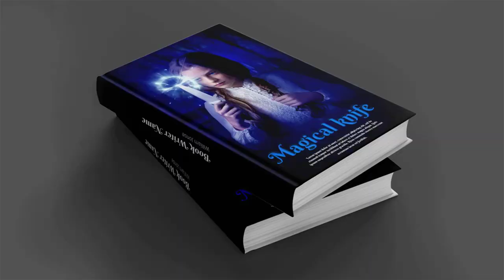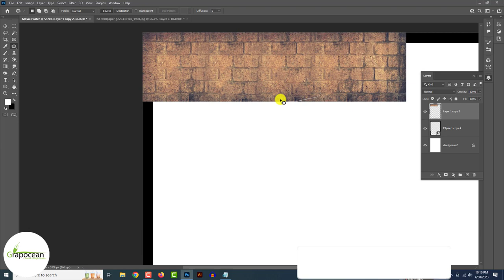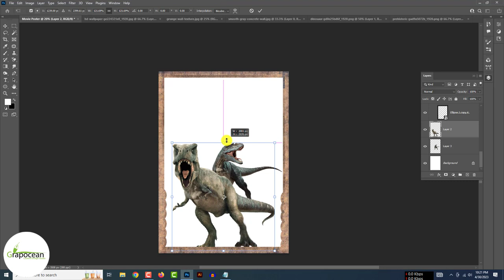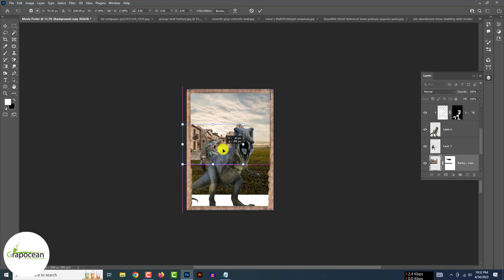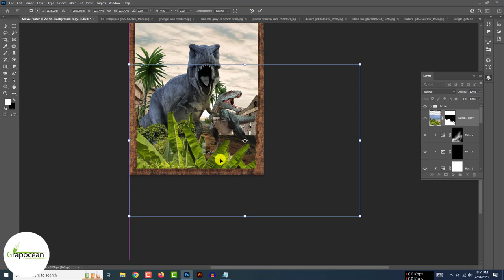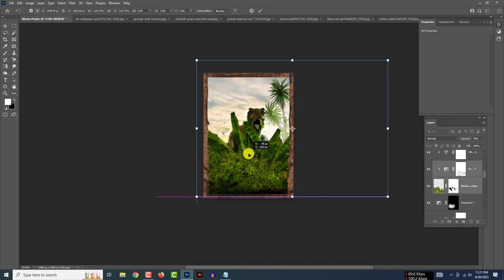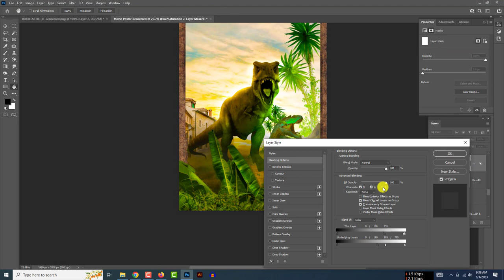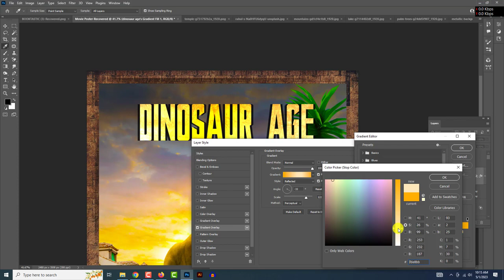High Quality Adventure Movie Poster Layout Design | Adobe Photoshop Tutorial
High-Quality Adventure Movie Poster Design | Adobe Photoshop Tutorial

~~~Do You Want To Buy a Graphic Design Service or Template?

This tutorial is about making a high-quality movie poster in Adobe Photoshop. In this video, I will share design tips and tricks to make this gorgeous movie in adobe photoshop. Try to watch all my tutorials.